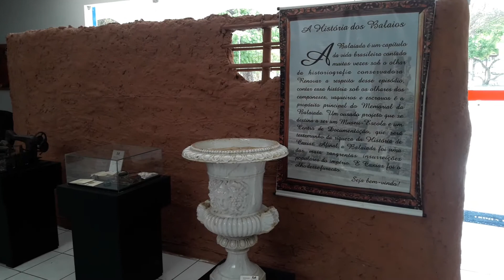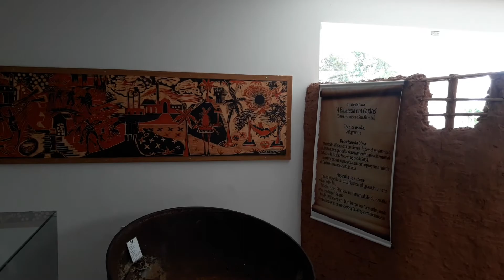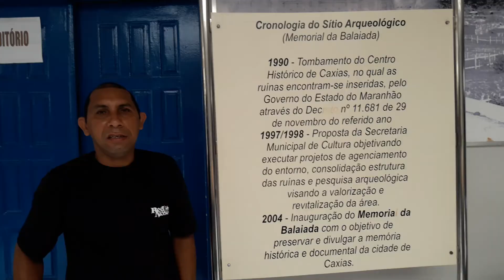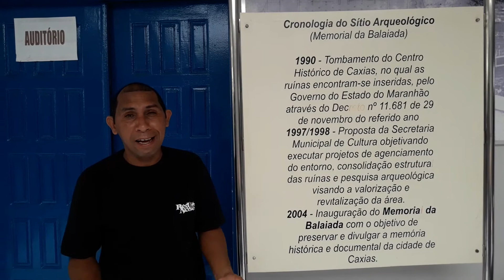Visitando o Memorial da Balaiada em Caxias - MA.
Projeto de Visitação de Museu pelo Brasil e no Mundo.